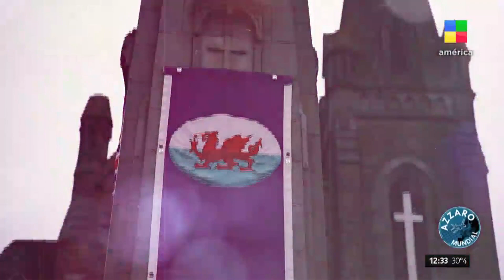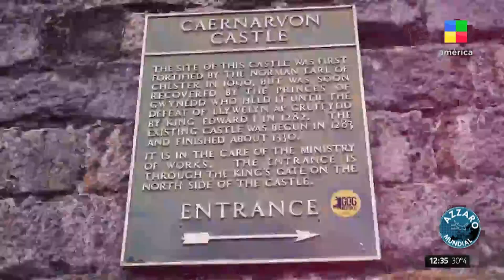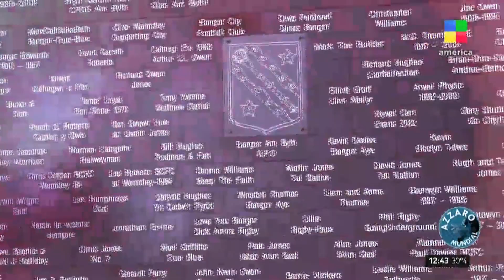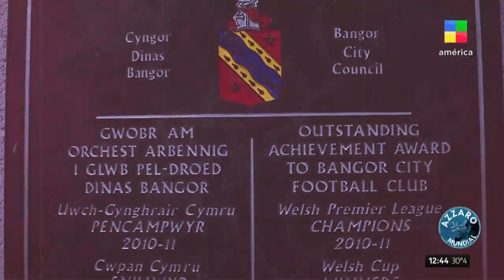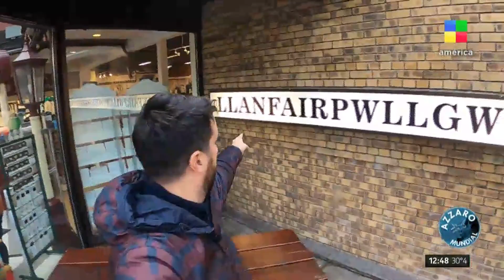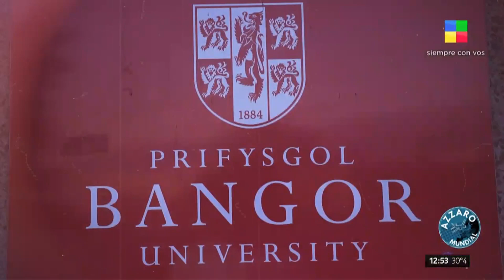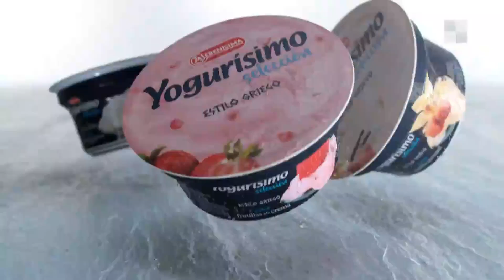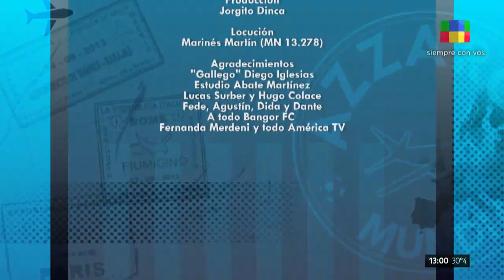Azzaro Mundial | Programa completo (29/11/20)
Hoy jugamos de visitante en Reino Unido 🇬🇧 ¡Llegamos a Gales! Castillos impactantes, una diversa naturaleza y un fútbol desconocido formarán parte de nuestra experiencia. Comenzamos por el norte en Caernarfon y Lucas Surber, el primer jugador argentino en Gales, nos contará cómo es vivir en el país de la lluvia y el viento 🌧️ Recorremos juntos diferentes ciudades, cruzándonos paisajes increíbles y castillos históricos por el camino hasta llegar a Cardiff, la capital donde convive lo urbano, lo medieval y un bosque 🏰 Él nos llevará a Bangor para conocer su club, a su DT -también argentino, Hugo Colace- y saber cómo es la liga de Gales ⚽